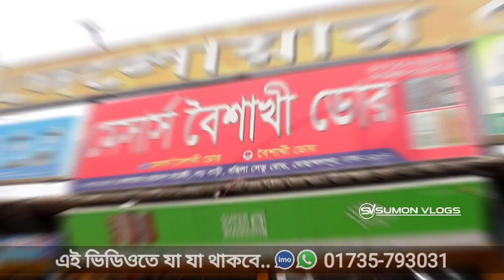সপ্নের বাড়ীর জন্য রাজকীয় রাউন্ড দরজা || ৩০ বছরের গ্যারান্টিতে || Duplex Round Wooden Door Price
SHOP▶(বৈশাখী ডোর)
Address▶দেলোয়ার হোসেন মার্কেট, ৭৮০/১৭/এ, বড়বাড়ী বসিলা সেতু রোড,মোহাম্মদপুর, ঢাকা- ১২০৭
সরাসরি কথা বলুন।  হটলাইনে:
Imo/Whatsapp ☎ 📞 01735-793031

▶Keywords▶